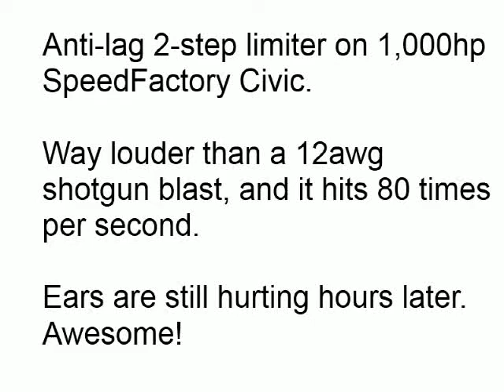1000hp 8second SpeedFactory Civic on Anti-Lag 2-step rev limiter.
This was incredibly loud.  Louder than any guns I've shot, louder than being in the stands at a top-fuel drag race.  Most intensely loud sound I've ever experienced.  Anti-lag is designed so the engine doesn't fire the spark plug to light the air/fuel mixture until after the exhaust valve is open, which results in the combustion not being contained, but exploding straight out into the turbo/exhaust.  This explosion imparts a huge amount of energy into the turbine wheel of the turbo, letting it reach the needed RPM to make the desired boost level very rapidly.